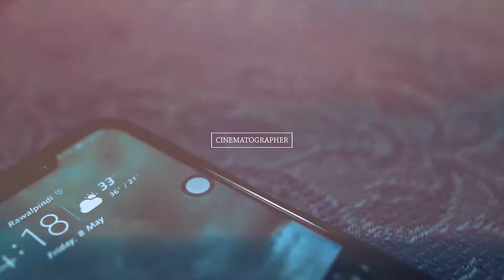LAHORE LOVE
bawa jee lahore lahore hai.